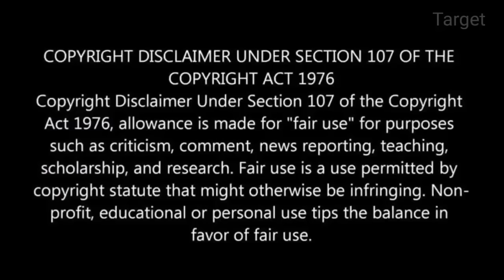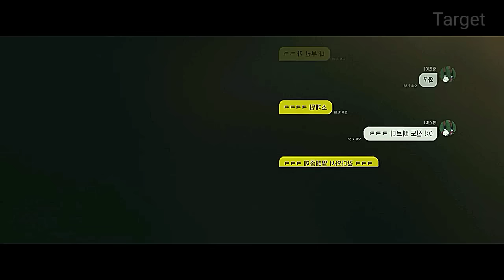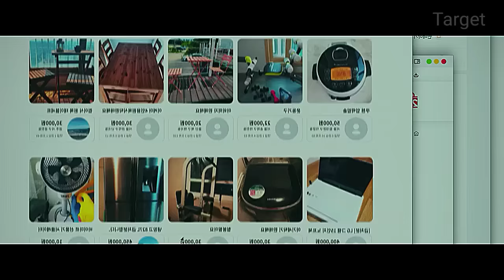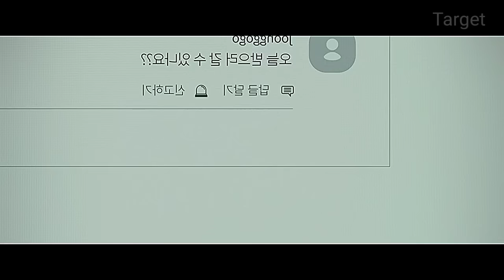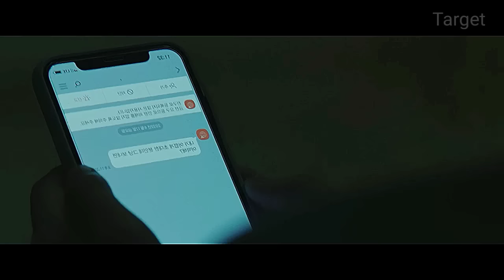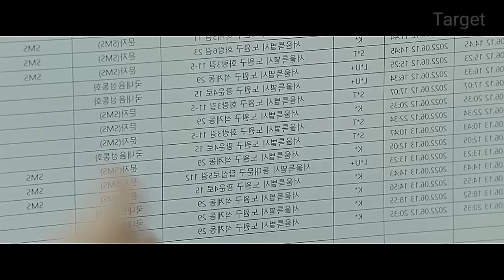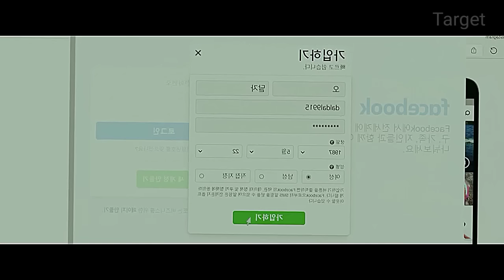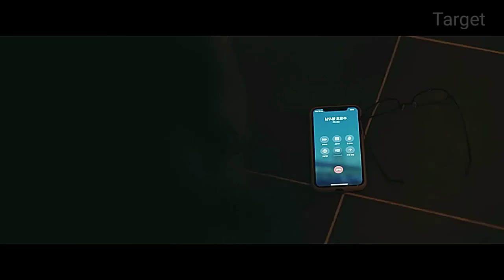" एक Genius Hacker का बदला " / Chinese Mystery Movies Explained In Hindi.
Target 2023 Chinese explained in hindi
Target 2023 Chinese mystery explained
Target 2023 Chinese mystery review in hindi

scholarship, and research. -This video has no negative impact on the original works (It would actually be positive for them) -This video is also for teaching purposes. -It is not transformative in nature. -I only used bits and pieces of videos to get the point across where necessary. We make these videos with the intention of educating others in a motivational/inspirational form. Our understanding is that it is in correlation to Fair Right Use, however given that it is open to interpretation, if owners of the content clips would like us to remove the video, we have no problem with that and will do so as fast as possible.